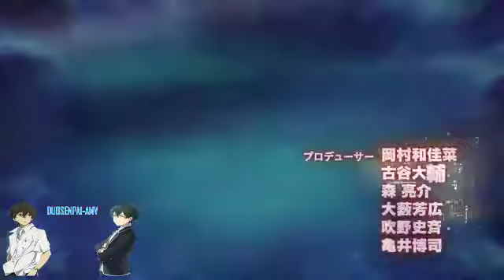•AMV• Kekkai Sensen - Miiro